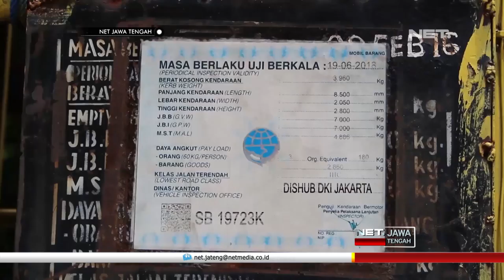Truk yang Memodifikasi Baknya, Terpaksa Dipotong Oleh Petugas - NET JATENG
Satuan lalu lintas polres Grobogan besama dinas perhubungan, mengamankan sebuah truk, yang dimodifikasi tak sesuai ketentuan, dalam operasi over dimensi dan overload. Truk tersebut sengaja dipanjangkan sekitar 1 meter ke belakang, agar dapat memuat lebih banyak.

Pengelola jasa ekspedisi  ini mengaku, modifikasi tersebut sengaja dilakukan, agar lebih efisien. Sayangnya, apa yang dilakukan pengelola tersebut justru melanggar undang undang lalu lintas dan angkutan jalan pasal dua ratus tujuh pilih tujuh, tentang modifikasi kendaraan.

“Iya pak untiuk angkutanya biar lebih banyak alesanya, muatnya lebih banyak kita kan jadi hemat oprasional dalam pengiriman. Kita tetep akan memotong mobil yang fuso akan kita potong sendiri pak. Kita untuk keselamatan lalublintas kita ikut dan suport pemerintah aja pak biar aman.” EKO PRASETYO - Pengelola Ekspedisi

Truk ekspedisi pengangkut kendaraan bermotor ini telah dimodifikasi dimensinya, dengan menambah panjang kendaraan, standar pabrik keamanan. Petugas yang menemukan langsung membawanya ke mapolres grobogan untuk dilakukan pemotongan,  atau mengembalikan sesuai ukuran dan spesifikasi teknis nya.

“hari ini kita menertibkan truck modifikasi berkaitan dengan pencanangan tertib lalu lintas, jadi kita tertibkan karena tidak sesuai dengan spectec yang sudah ditentukan melebihi spectec yang ditentukan. Kita laksanakan langsung eksekuti pemotongan sehingga dari pemilik yang hadir dan rekan dishub diharapkjan dengan ini bisa menjadi pelajaran bagi yang lain, untuk keselamtan bagi pengemudi sendiri. Karena sudah dibatasi panjang lebar jadi aman di jalan. Ini modifikasi tambahan melebihi sekitar 1 meter lebih sehingga terlihat lebih panjang dan membahayakan karena tidak seimbang dengan poros roda belakang.” AKBP. CHOIRON EL ATIQ - Kapolres Grobogan

Pemotongan ini merupakan teguran sekaligus sinyal bagi pengusaha angkutan barang untuk melakukan normalisasi ukuran kendaraannya. Langkah ini dilakukan, demi terciptanya ketertiban dan keamanan serta kelancaran dijalan raya.